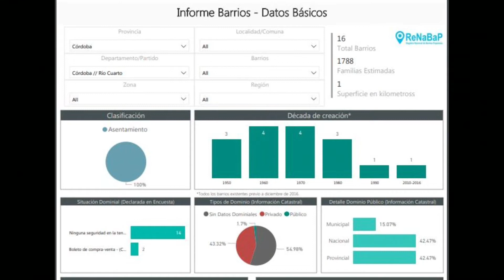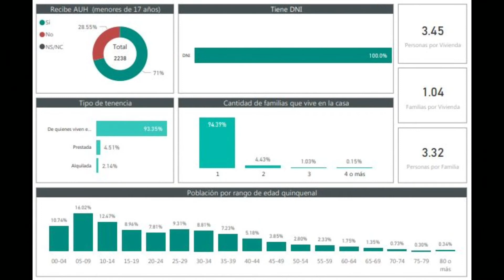Sin lugar para un techo propio: Miles de familias afectadas y el riesgo de la usurpación